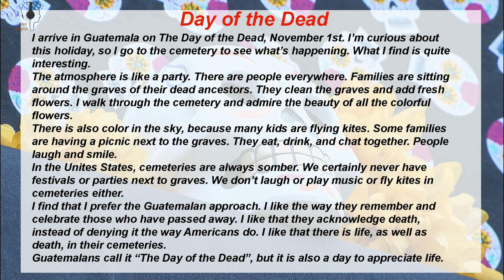Day of the Dead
I arrive in Guatemala on The Day of the Dead, November 1st. I’m curious about this holiday, so I go to the cemetery to see what’s happening. What I find is quite interesting.
The atmosphere is like a party. There are people everywhere. Families are sitting around the graves of their dead ancestors. They clean the graves and add fresh flowers. I walk through the cemetery and admire the beauty of all the colorful flowers.
There is also color in the sky, because many kids are flying kites. Some families are having a picnic next to the graves. They eat, drink, and chat together. People laugh and smile.
In the Unites States, cemeteries are always somber. We certainly never have festivals or parties next to graves. We don’t laugh or play music or fly kites in cemeteries either.
I find that I prefer the Guatemalan approach. I like the way they remember and celebrate those who have passed away. I like that they acknowledge death, instead of denying it the way Americans do. I like that there is life, as well as death, in their cemeteries.
Guatemalans call it “The Day of the Dead”, but it is also a day to appreciate life.